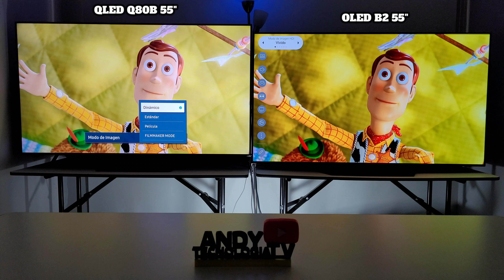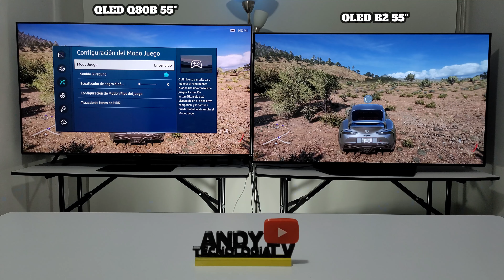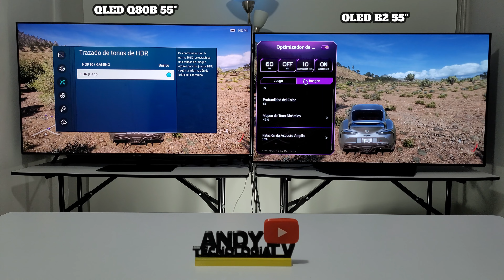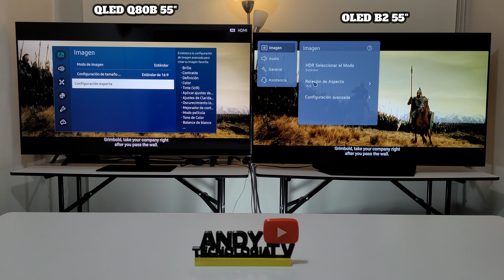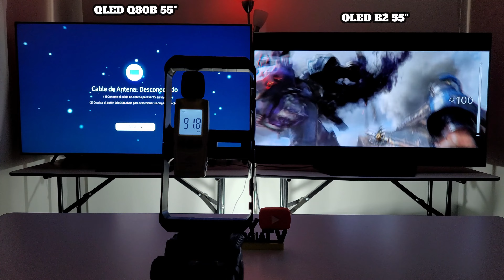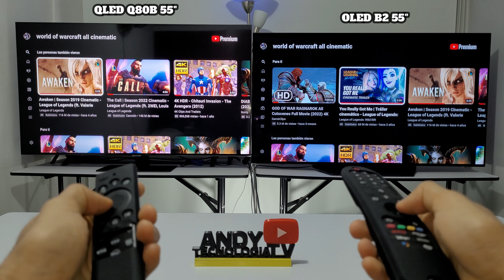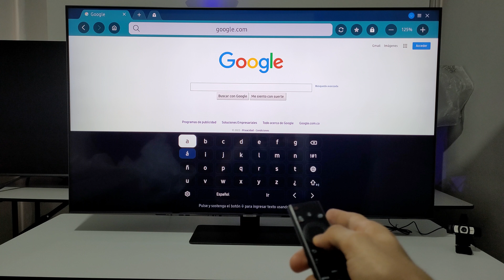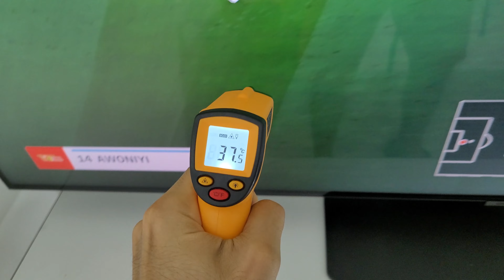SAMSUNG Q80B vs LG B2: QLED vs OLED / Ambos tienen HDMI 2.1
Samsung QLED Q80B vs LG OLED B2. Ambos televisores tienen puertos HDMI 2.1 compatibles con los 120Hz en 4K y tecnologías de frecuencias de actualización variables G-Sync y Freesync Premium.

Amazon USA:
(Funda One Remote)
(Hisense A6G 50")
(Hisense U7G 65")

Amazon España:
(Samsung Q75B)
(Samsung Q64B)
(Funda One Remote)

🔵ATTRIBUTION 🔵